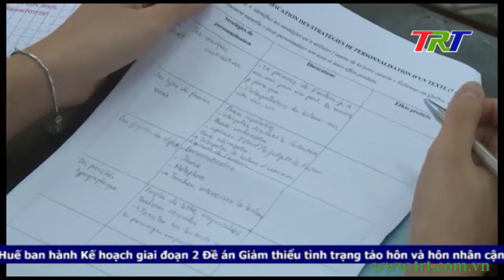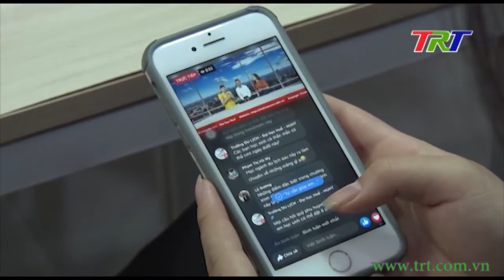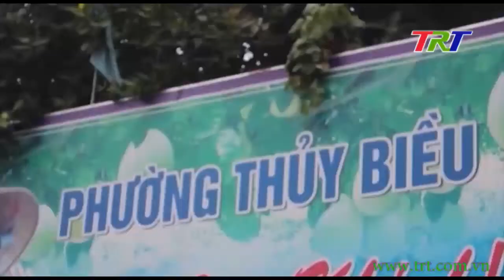Thông qua 2 Nghị quyết quan trọng thúc đẩy phát triển TT Huế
Ngày hôm nay, Tỉnh ủy TT Huế  tổ chức hội nghị lần thứ 3 mở rộng để bổ sung quy hoạch cán bộ và Thông qua 2 Nghị quyết quan trọng là xây dựng TT Huế là một trong những trung tâm lớn của cả nước về giáo dục và đào tạo đa ngành đa lĩnh vực chất lượng cao giai đoạn 2021 – 2025 và tầm nhìn đến năm 2030; xây dựng TT Huế xứng tầm là một trong những trung tâm đặc sắc của cả nước, khu vực Đông Nam Á về văn hóa, du lịch giai đoạn 2021 – 2025 và tầm nhìn đến 2030.
 Dự và chủ trì hội nghị có đồng chí Lê Trường Lưu, UVTW Đảng, Bí thư Tỉnh ủy, Chủ tịch HĐND tỉnh; đồng chí Nguyễn Quốc Đoàn, UVTW Đảng, Phó bí thư Thường trực Tỉnh ủy; đồng chí Phan Ngọc Thọ, Phó bí thư Tỉnh ủy, Chủ tịch UBND tỉnh.